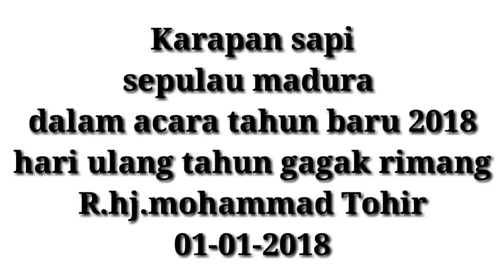KARAPAN SAPI DI AWAL TAHUN 2018 MEMPEREBUTKAN HADIAH MOBIL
Kali ini saya vlog di acara karapan sapi sepulau madura dengan hadiah 1 unit mobil dan 5 unit motor dalam rangka acara tahun baru sekaligus acara ulang tahun gagak rimang yg di miliki salah satu tokoh pengerap yg cukup terkenal di kalangan masyarakat madura, karna beliau setiap ada perlombaan karapan rata rata sapisamenjadi apinyas menjadi juara bertahan ..

Semoga video di atas bisa menghibur kalian semua ya gaes :)
Gratis kok gaes ..

Terimakasih banyak untuk temen temen yg sudah mampir ke cannel ini :)